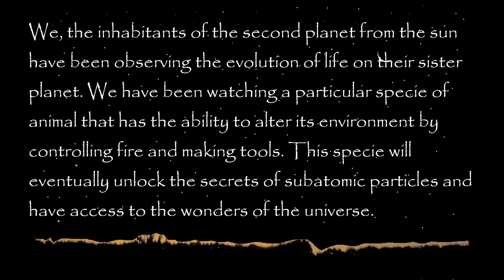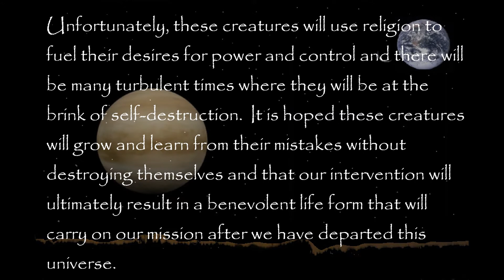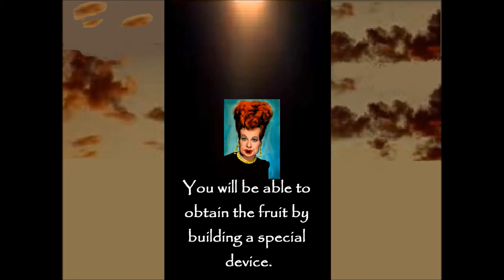Dookeyman vs Good and Evil Part I: Genesis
Part I of this Dookeyman Dualogy describes the origin of the Tree of Knowledge as a prelude to Part II where Dookeyman battles evil/good and influences the next stage of human evolution.